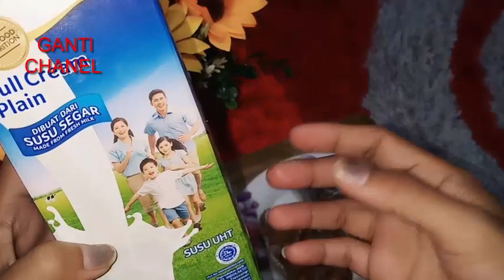MINUM SUSU KUNYIT anti L0YO BUG4R SEHARIAN WALAU KERJA BERAT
Susu kunyit atau yang dikenal juga sebagai golden milk adalah minuman tradisional India yang dipercaya memiliki banyak khasiat untuk perawatan kesehatan secara alami.